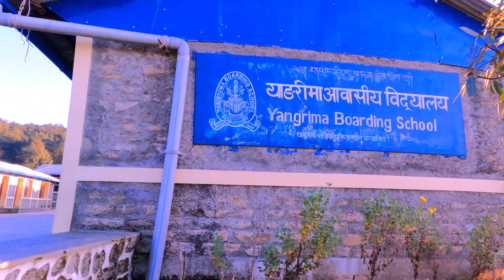Yangrima Boarding school - New vlog 2023 | Nepal Vlog | Nepali Vlog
nepal blog

nepal vlog

nepali vlog

yangrima boarding school,